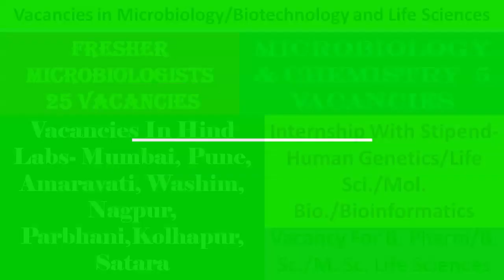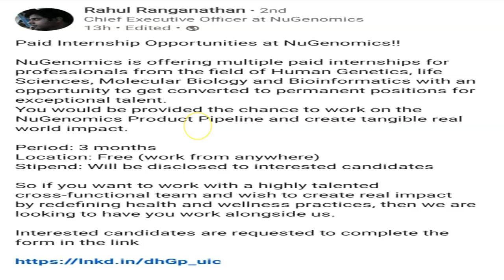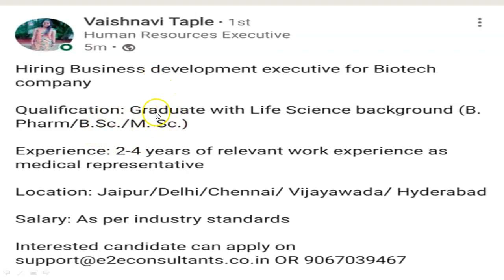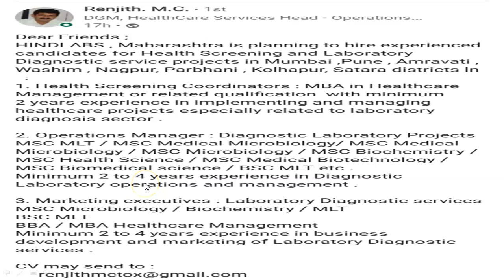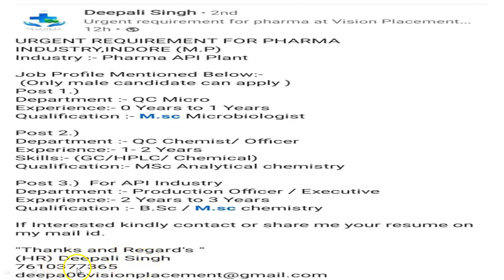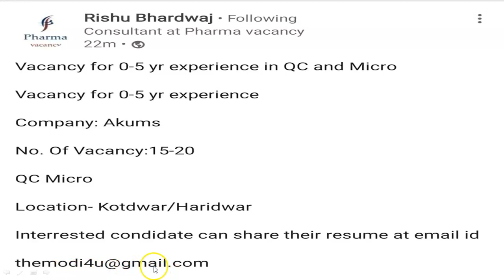Vacancies For Freshers & Experienced Microbiology/Biotech/Life Sciences and Internship with stipend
Vacancies in Microbiology/Biotechnology and Life Sciences
Fresher Microbiologists

 25 Vacancies
Microbiology & Chemistry  5 Vacancies
Vacancies In Hind Labs- Mumbai, Pune, Amaravati, Washim, Nagpur,
Parbhani,Kolhapur, Satara
Internship With Stipend- Human Genetics/Life Sci./Mol. Bio./Bioinformatics
Vacancy For B. Pharm/B. Sc./M. Sc. Life Sciences

Application link for internship